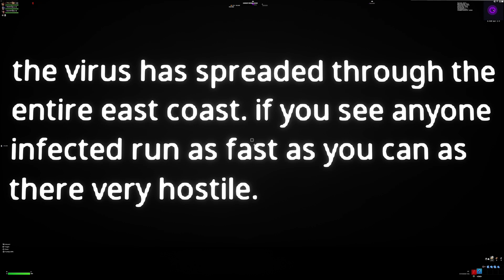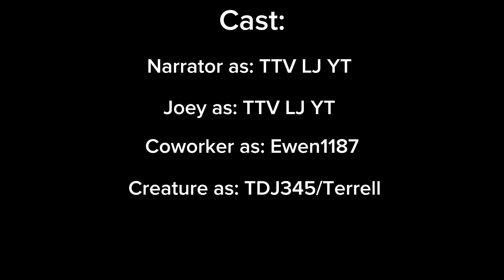Fortnite Roleplay | HORROR AMYTHOLOGY | S1 E1 | The Beginning | (Custom)